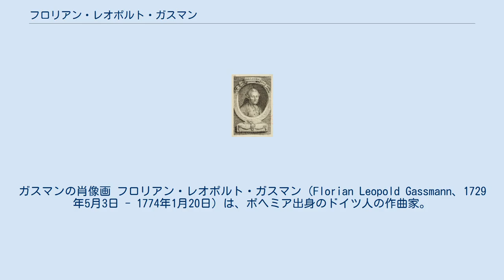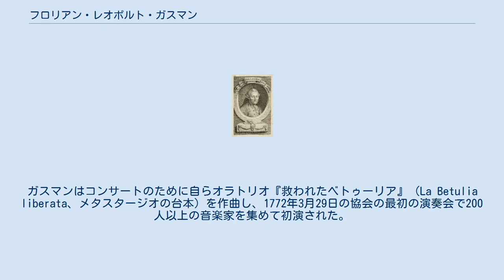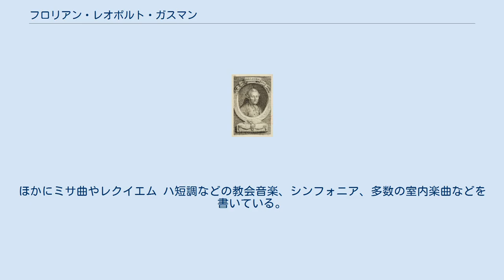フロリアン・レオポルト・ガスマン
ガスマンの肖像画 フロリアン・レオポルト・ガスマン（Florian Leopold Gassmann、1729年5月3日 - 1774年1月20日）は、ボヘミア出身のドイツ人の作曲家。
現在ではその作品はほとんど忘れ去られているが、ウィーン古典派の先蹤となる18世紀ウィーンの主要なオペラ作家のひとりであり、ウィーンの宮廷楽長をつとめた。
 ガスマンは今のモスト（ドイツ語名ブリュクス）で生まれた。
父親は金細工職人だった。
はじめ同地のヨハン・ヴォボルシル（ヤン・ヴォボジル）から歌・ヴァイオリン・ハープの演奏を学んだ。
ホムトフ（コモタウ）のイエズス会の教会学校で初期の音楽教育を受けたという説もある。
ドイツ総合人物事典(ADB)によると12歳のときに父親が家業をガスマンに継がせようとしたが、ガスマンは実業に興味を持てずに家出し、ヴェネツィアで神父に拾われた後にボローニャに送られてマルティーニ師のもとで本格的に音楽を学んだ。
ヴェネツィアに戻った後は女子修道院のオルガニストの職につき、その後彼の音楽的才能を知ったレオナルド・ヴェネリ伯爵の邸宅に住むようになったという。
しかしながら新ドイツ人物事典(NDB)によるとこれらを実証するための文献が欠けている。
 ガスマンは1757年に最初のオペラ『メロペ』（アポストロ・ゼーノの台本）をヴェネツィアの謝肉祭のために作曲したが、断片のみが残る。
その後5年間毎年ヴェネツィアでオペラを作曲・上演している。
 1763年、ガスマンはグルックの後継者としてウィーンの宮廷にバレエの作曲家として招かれた。
1864年10月18日に2つのバレエを含むオペラ『オリンピーアデ』（メタスタージオの台本）がウィーンで上演された。
ガスマンはヨーゼフ2世のお気に入りの作曲家だった。
作曲家としては歌うような旋律と後期バロック音楽の対位法の技術を結合させ、オペラの人物の性格を音楽的に際だたせることによって、ウィーン古典派の先蹤としての重要な人物のひとりとなった。
 1765年から翌年にかけてヴェネツィアに旅行し、このときにアントニオ・サリエリの才能を見出してウィーンに引きとり、彼に音楽教育を施した。
 1771年には音楽家の未亡人や孤児を助けるための互助団体である音楽家協会 (Tonkünstler-Societät) をウィーンで創立した。
この協会は年に2回コンサートを開催して資金を集めた。
ガスマンはコンサートのために自らオラトリオ『救われたベトゥーリア』（La Betulia liberata、メタスタージオの台本）を作曲し、1772年3月29日の協会の最初の演奏会で200人以上の音楽家を集めて初演された。
 1772年にロイターが没すると、その後継者としてウィーンの宮廷楽長に就任した。
 1769年から翌年にかけてメタスタージオ台本のオペラ『エツィオ』を謝肉祭で作曲・上演するためにローマを訪れた。
このとき同じボヘミア出身のヴァンハルと会って共同で作曲したと言われる。
帰途に馬車の事故で負傷し、その後は長く健康を損ねた。
1774年1月21日に水腫によってウィーンで没した。
44歳だった。
宮廷楽長の職はジュゼッペ・ボンノに引きつがれた。
 ガスマンは1768年にバーバラ・ダムと結婚し、1人の息子（夭逝）と2人の娘があった。
娘ははじめカール・フリーベルト、のちにサリエリに音楽を学び、ともに歌手になった。
 ガスマンは22曲のオペラを書いた。
そのほとんどはイタリアオペラであり、多くは喜劇である。
ほかにミサ曲やレクイエム ハ短調などの教会音楽、シンフォニア、多数の室内楽曲などを書いている。